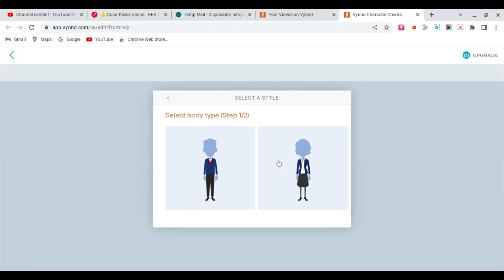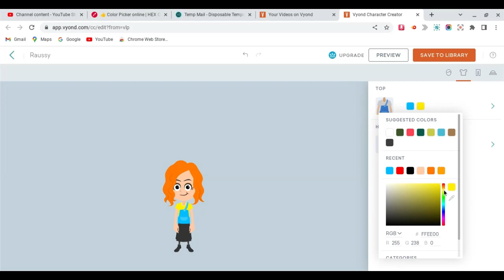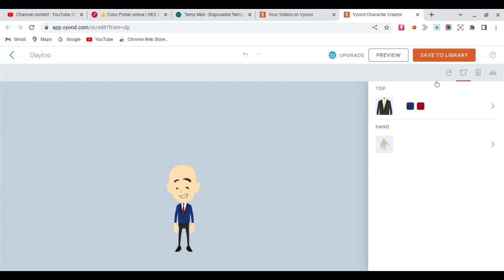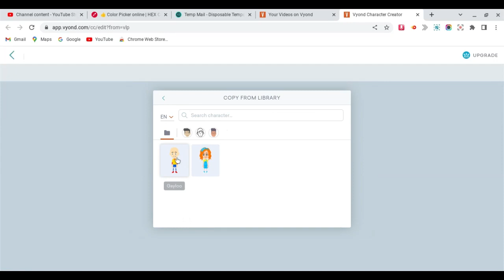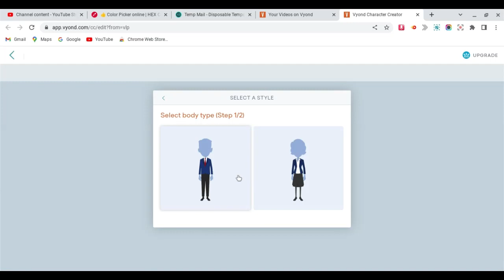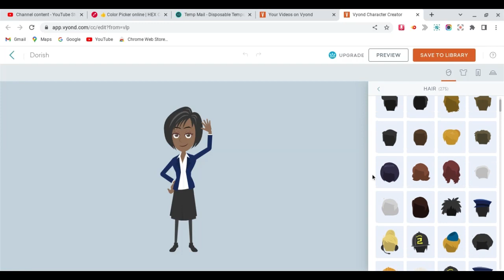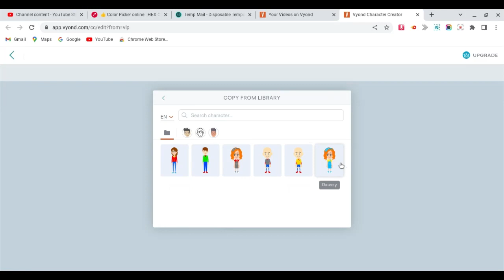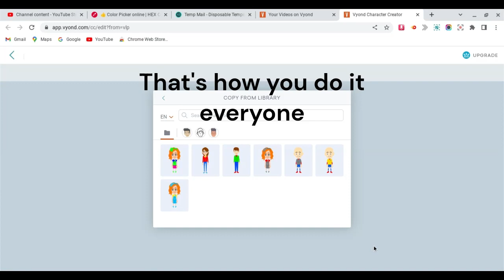Turtorial: How to make the gayloo's family in vyond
I made raussy first